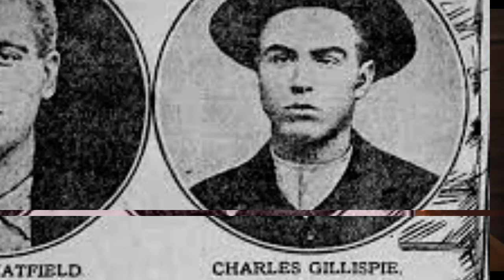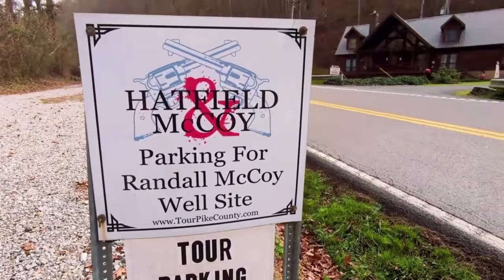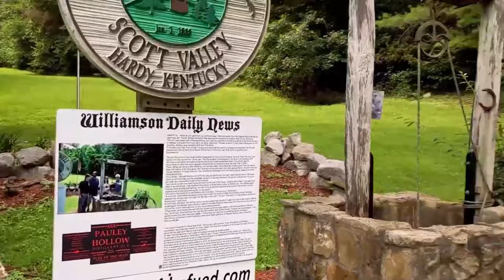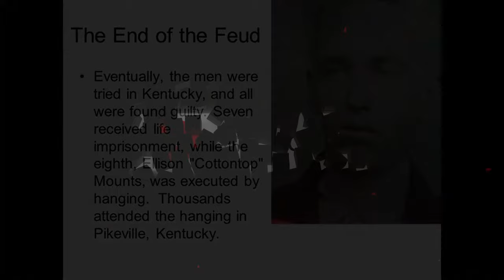New years day massacre- 134 years ago - Charles Gillespie's own words-Hatfield and McCoy feud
New years day massacre 134 years ago - Hatfield and McCoy feud told by massacre participant Charles Gillespie